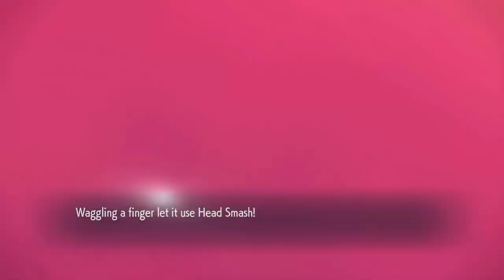3 Hours of Pokemon using Metronome to Fall Asleep to.